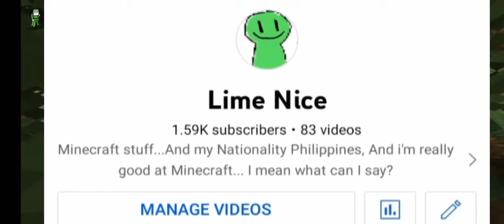FIRST LETS PLAY #1 (MINED DIAS ALREADY)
FIRST LETS PLAY #1 I SWEAR IT I'LL BE FUNNY

If TommyInnit hadn't been exiled, Wilbur Soot hadn't pressed the button and blown up Manburg, Schaltt hadn't been elected, Technoblade hadn't killed everyone at the Red Festival, and Pogtopia was never created, it might have been because Gogy had actually remembered to set his alarm for the L'Manburg election rather than building a house during the Dream SMP season finale that got robbed by Tommy and Ranboo. But to find out, you'll have to watch to the end. This isn't a VOD by Tubbo or Karl Jacobs, you can sit through it.

For anyone not caught up to speed, this is a new Minecraft but, 1.16 challenge, war edition. On the Dream SMP WilburSoot and Technoblade have created total anarchy in Dream's Minecraft Server. But before that, Quackity and GeorgeNotFound had the chance to rule L'Manburg. This is a riff on the events of the Dream SMP election and the Manburg / Schlatt era, also known as the Pogtopia Rebellion, the Manburg War, the destruction of L'Manburg, and is not to be confused with past events like the L'Manburg revolution or the festival or newer events like Tommy's exile with Ghostbur. Watching everything unfold from this new POV is insane, fun and funny! POG CHAMP!

Not Minecraft, But Water Rises or Minecraft, But Lava Rises, or any other but challenge like that. This is a speed run / speed runner of Minecraft against a killer / assassin but it is against Wilbur Soot's insatiable bloodlust and Karl Jacobs' need to be in the A plot. You might have seen when TommyInnit asked GeorgeNotFound VERY inappropriate questions, but George can't hear Tommy from all the way up on his throne now! POG CHAMP!!! Dream is also giving George $5000 dollars!

The DreamSMP is a server created by the Dream Team on Minecraft. People usually just play regular survival Minecraft but Wilbur decided he wanted to create a geo-political war. George on the other hand just wanted to build a Hobbit home. Hobbit Homes and Wars cost Money, which is why some of the Dream SMP Members invest in stocks, start a business, make money, are entrapanuers, online sellers, real estate investorts, amazon re sellers, and more.

We love Dream and his stans and his fan base. We love Minecraft Manhunt and how it is not fake at all! It is very cool to see Reactions to Dream Smp / DreamSMP. Sapnap is very cool, aswell as patches and drista. It is cool to see the Dream Team Together, playing Hypixel Bedwars or Bed wars. We love the bloodvines for adding lore and plot to the DreamSMP. I wish I could join the dream smp and meet Dream. Dream Smp on Twitch is cool, you should check it out. We love to speedrun aswell. Also, I hope Dream and his team do a 100 Days Minecraft Challenge! Hardcore with Philza would be cool too, and maybe even Technoblade. We love lgbtq+ community on mcyt. (fr i do) TikTok has a great community there too. Dream Smp Tik tok's and mcyt tik toks are very cool.

Minecraft Champtionships or MCC is a cool competion for big Minecraft Youtubers. People like Technoblade have participated in it. Tommyinnit is not well friends with Ranboo, instead he likes Tubbo. Captian Puffy, Jschlatt, and HannahxRose are some cool members of the DreamSMP. We love FoolishG also, aswell as Callahan, Ponk, Alyssa or ItsAlyssa, and Gogy. Dream was taken or Dreamwastaken has cool speedruns on twitch. We love Twitch and Streamers  / Streaming aswell. Dream Smp Clips are amazing, same goes with compilations, recaps, funny moments, etc.. Old videos from Dream Smp members are nice aswell. The addition of Tales Of The Smp add’s to a nice lore and feeling. Tubbo or TubboLIVE or TubboVODs is featured rarely but sometimes on this channel.

Jack Manifold is someone who wants to kill Tommyinnit in Prison where Pandora's Vault is (Dream is kept there). Drista once broke into it when Tommyinnit Played with Dream's Sister. Technoblade blew up and used withers to destroy L'manberg while Dream tried putting Tommy and Tubbo in jail. Ranboo could be the cause of Dream having a REVIVAL Book that can bring Schlatt and Ghostbur back. Howeverm, Quackity REALLY wants to take it and kill Dream.
All members in Alphabetical Order:
Antfrost
Awesamdude
BadBoyHalo
Callahan
CaptainPuffy
ConnorEatsPants
Daddy Dream
Eret
Foolish Gamers
Fundy
GeorgeNotFound
Hannahxxrose
HBomb94
ItsAlyssa
JackManifoldTV
Jschlatt
Karl Jacobs
LazarBeam
Nihachu
Ph1LzA
Ponk
Punz
Purpled
Quackity
Ranboo
Sapnap
Skeppy
Slimecicle
Technoblade
TommyInnit
Tubbo
Vikkstar123
Wilbur Soot